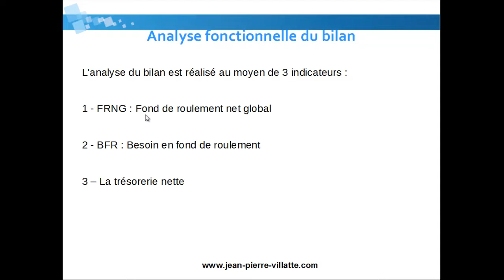Comprendre un bilan : L'analyse fonctionnelle du bilan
Découvrez l'intégralité de la formation vidéo lire et comprendre un bilan